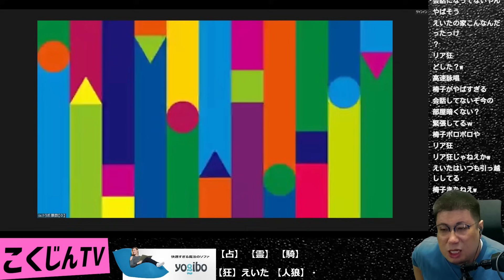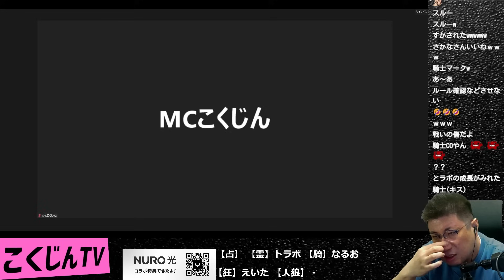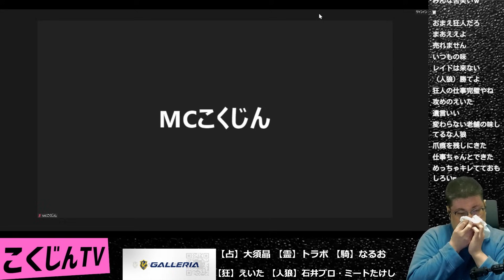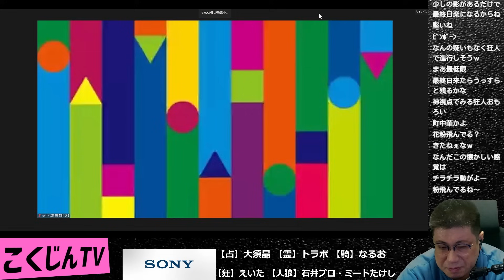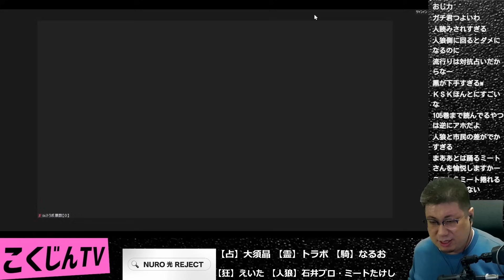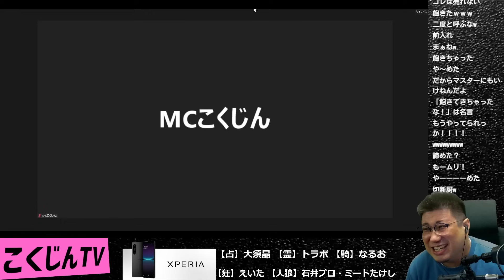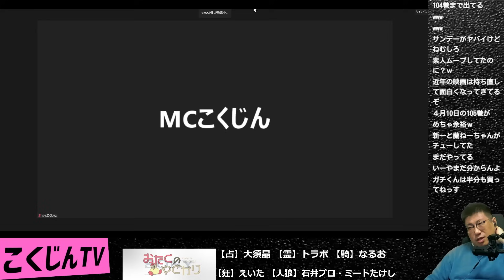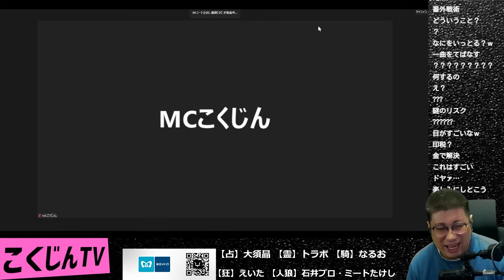【格ゲーマー人狼 68】神回！たわけすぎて真を勝ち取った大自然大須晶と衝撃の結末【1戦目】（2024/4/1）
【格ゲーマー人狼 68】神回！たわけすぎて白確した大自然大須晶と衝撃の結末

【REJECT格闘ゲーム部門総合プロデューサー】